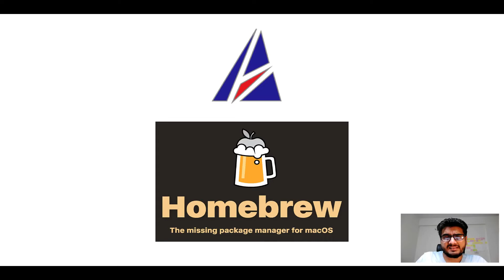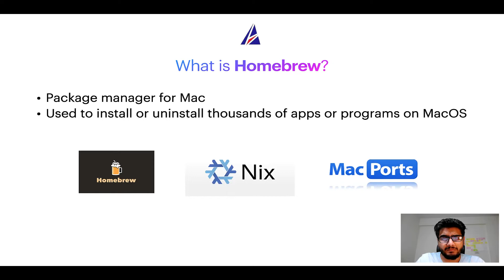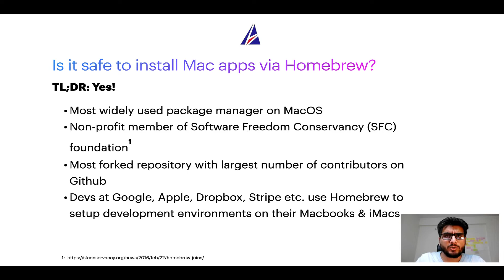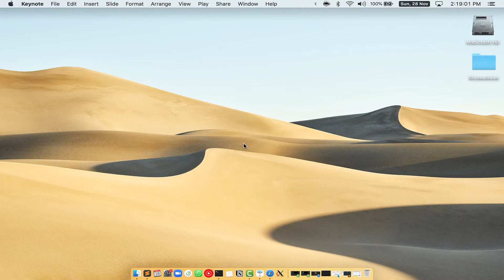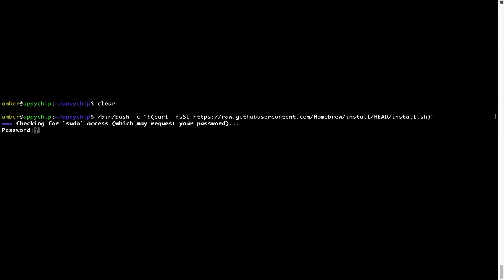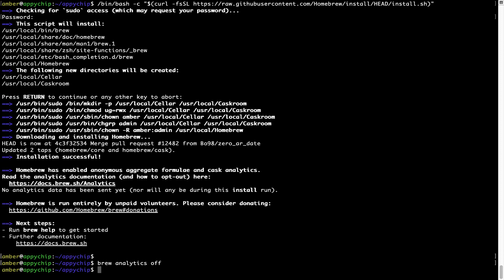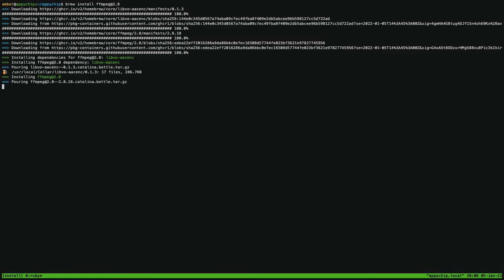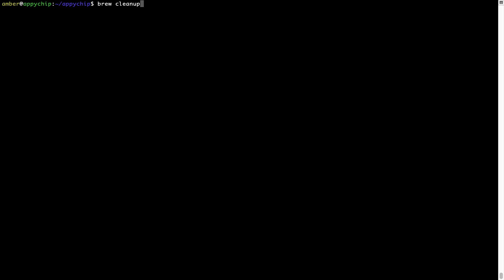Download & install ffmpeg@2.8 on Mac OS (Big Sur, Monterey, Catalina, Mojave) via Homebrew / brew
In this tutorial video, we will show you how to download, install, reinstall and repair 'ffmpeg@2.8' using 'brew' package manager ( or simply Homebrew ). Brew works on all supported versions of Mac OS X.

Description of ffmpeg@2.8 program/app: Play, record, convert, and stream audio and video